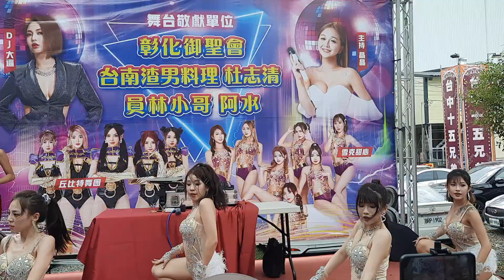埔里聯聖會前往台中南天宮謁祖進香創會十週年回鑾平安祈福遶境 丘比特 ：林小青 小云 黛黛 喬喬 定點舞台